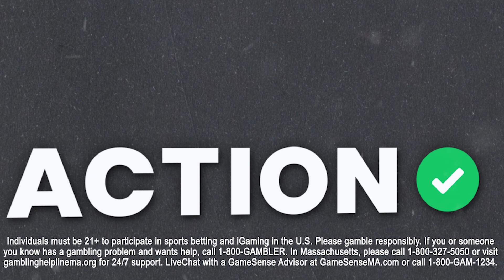Tampa Bay Rays vs New York Yankees Best Bets 5/12 | MLB Picks, Predictions & Odds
Action Network MLB expert Charlie DiSturco gives his best bet for the Friday night matchup of the Tampa Bay Rays vs New York Yankees.